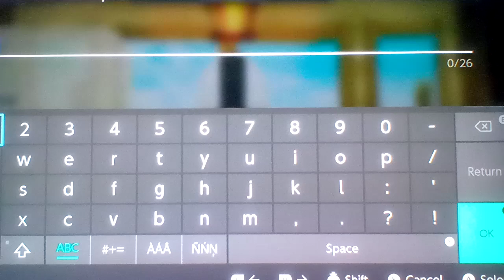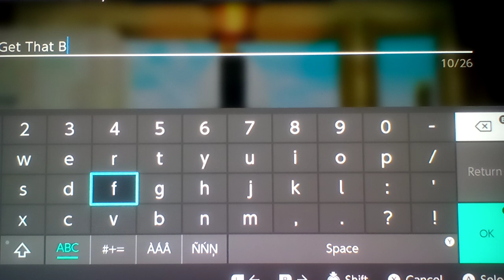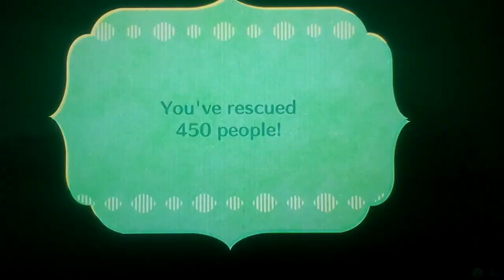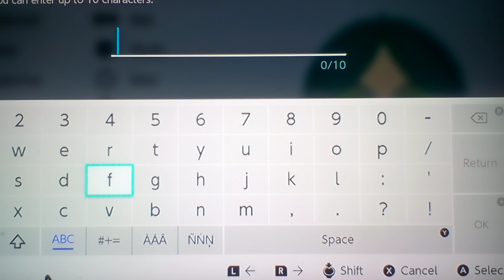Lets Play Miitopia Part 25:Serina The Cat And Dr.Forest The Scientist